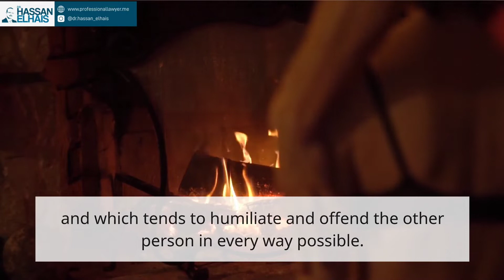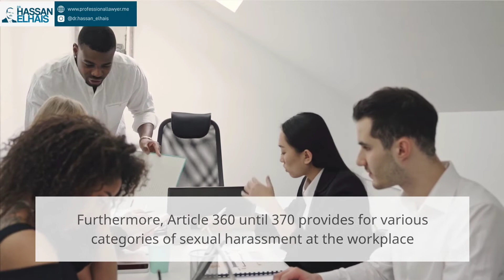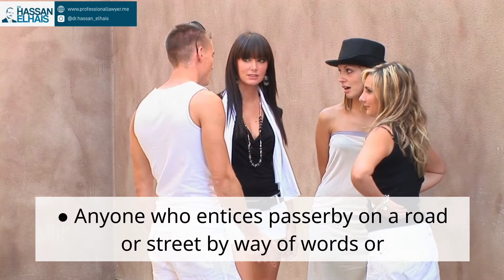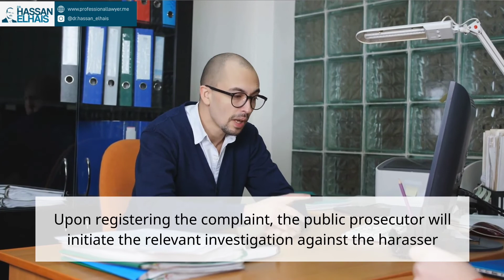Know Your Legal Rights Against Sexual Harassment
Such obstinate and malignant actions often rely on pervasive beliefs embedded in a given society that might inadvertently condone maltreatment against women. How does a civilized society condone such behavior? What can be done to prevent such actions? A lot of theories have been framed to understand the mentality of men who tend to commit such an act. Nevertheless, UAE has stringent and severe penalties for such criminal and well-framed procedures to seek an adequate remedy which is the main subject matter.

Sexual Harassment in any form of behavior is unaccepted and unasked for and which tends to humiliate an d offend the other person in every way possible. Harassment can be ongoing or can be one such act. It can take any form regardless of the place and the relationship with the person committing it. A behavior which is freely accepted in a particular society is not considered as harassment. However, if such behavior is asked to stop as it is no longer acceptable, it must be restricted immediately.

UAE legislators as any other country have strict policies against unwelcoming sexual harassment or hostile behavior. Sexual harassment at the workplace may include repeated offensive jokes unnecessary comments, unwelcoming touch, intimidation and more. Any offensive behavior which disturbs the work environment or makes it unhealthy for women to perform her professional duties shall be immediately informed to the police authorities or to a lawyer to take relevant action.

The main aim of this video is to guide women in UAE to be aware of the laws about sexual harassment at the workplace and the procedure to register a complaint about the same. Federal Law Number 3 of 1987, UAE Penal Code criminalizes any indecent or disgraceful behavior towards women. Article 358 and 359 of the Penal Code punishes by way of imprisonment with a minimum term of 6 months. The law reads as follows: "Article 358: Whosoever publicly or openly commits a disgraceful or indecent act shall be punished by way of detention for a period not less than six months. In addition, any unwelcoming or disgraceful act against a girl below the age of 15 years even if not committed publicly shall be punished with a minimum imprisonment of 1 year.
Article 359: whosoever disgraces women by words or deeds in a public place, or a street shall be punished with imprisonment of a period not more than two years and a maximum fine of AED 10,000. Further, a similar penalty will be imposed on any man who disguises himself in women's clothing and enters a public place reserved for women. If such a man commits a crime in such clothing shall be considered as an aggravating circumstance."
Furthermore, Article 360 until 370 provides for various categories of sexual harassment at the workplace and the punishment imposed on any man who commits such crimes. Few examples of such behavior are as follows:
● Anyone who entices passerby on a road or street by way of words or signs to debauchery shall be punished with a minimum term of 6 months;
● Anyone who prompts an act of debauchery by way of song or yelling shall be imprisoned with a term not exceeding six months or fine AED 5,000;
● Imprisonment for a minimum term of 1 year will be imposed on anyone who entices women to do debauchery or prostitution, wherever a punishment not exceeding ten years for those who entice for debauchery by coercion;
● Life imprisonment for those who habitually practice debauchery or prostitution.

Procedure to file a complaint
Any woman harassed in any way shall register a complaint at the nearest police station with the help of a lawyer mentioning the complete details of the act and the details of the harasser along with any evidence (if any). Upon registering the complaint, the public prosecutor will initiate the relevant investigation against the harasser and will draft a criminal report to determine the validity of the complaint and if satisfied will pass on the file to the criminal court for their verdict.